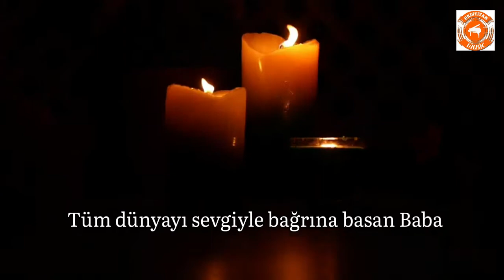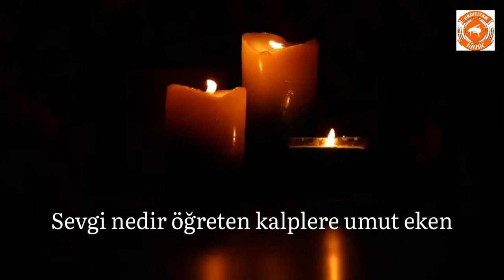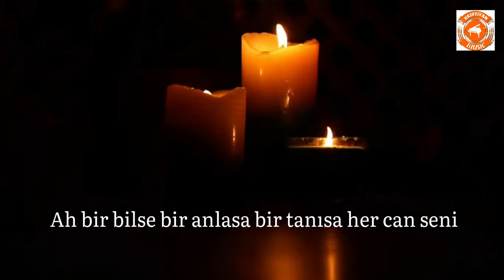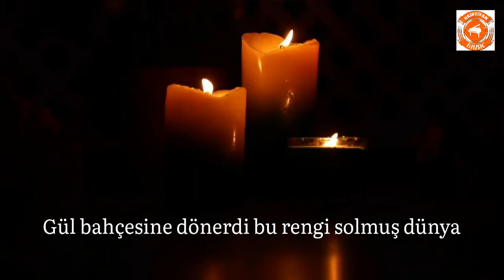Ah bir bilse ( Sozlu boş muzik )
//Tüm dünyayı sevgiyle bağrına basan Baba
Tüm dünyanın günahını sırtında taşıyan Rab //

//Ah bir bilse bir anlasa bir tanısa her can seni
Gül bahçesine dönerdi bu rengi solmuş dünya//

//Sevgi nedir öğreten kalplere umut eken
İman eden her insana sonsuz yaşamı veren//

Soz muzik - Abraham Minasoglu
Muzik yapimi - Huzur Ezgileri